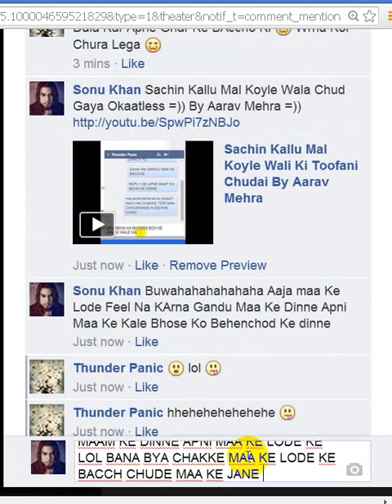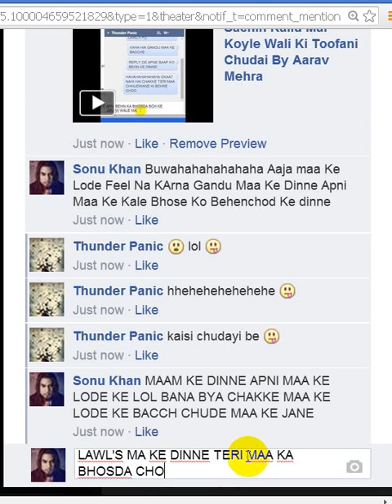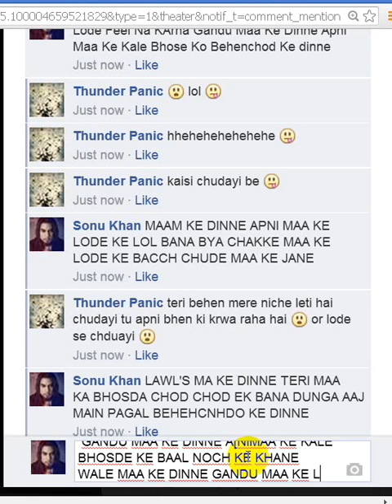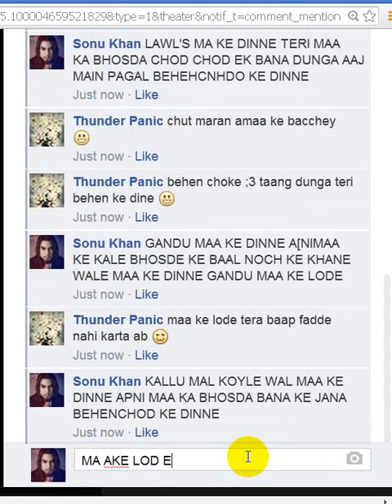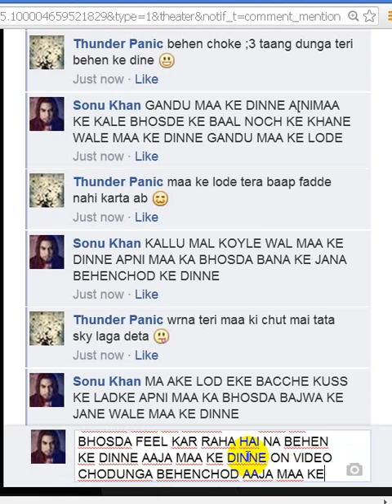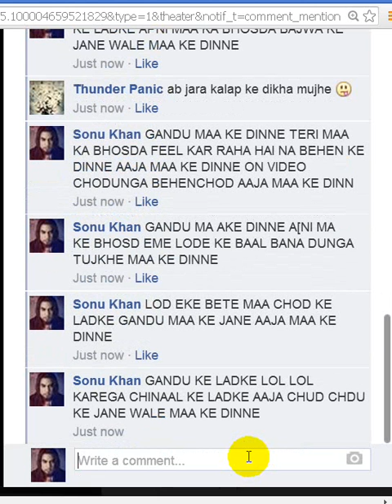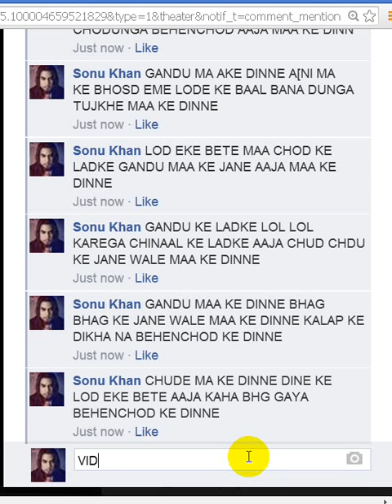Sachin Ki Chudai By Sonu Khan CHud Chud Ke Post Se Bhag Gaya Chakka Lol